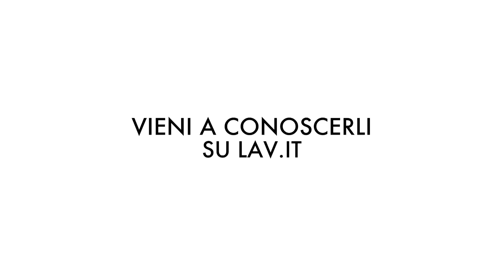La loro prima volta al mare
Una giornata speciale, fatta di tuffi, spruzzi e corse sulla sabbia organizzata dalla LAV per suggellare la nuova vita dei cani provenienti dal canile Parrelli di Roma.
Protagonisti sono Tequila, Devil, Nicolino, Giada e Bianchina, cinque dolcissimi cani che testimoniano la rinascita dei 218 animali fino a qualche mese fa detenuti nel canile Parrelli di Roma.
Ora siamo alla ricerca di persone speciali pronte a offrire una casa ai cani e ai gatti salvati: vieni a conoscerli su

Video realizzato da On The Road Again Pictures

Film maker:
ANDREA PARENTE
GABRIELE GRAVAGNA

Editing e Post:
GIULIA ANGIOLI

Producer:
MANRICA ROTILI

Coordinamento:
GIANFRANCO MARINO/LAV

Musiche:
"Retrosoul"
"Happy rock"
"Little idea"